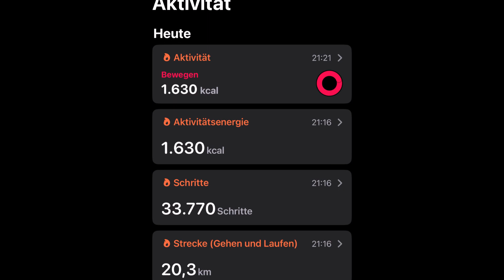🔶 Immensee 🔶 Weggis 🔶 Vitznau